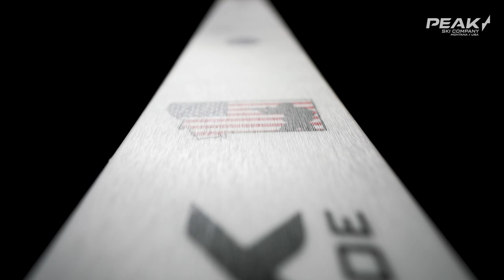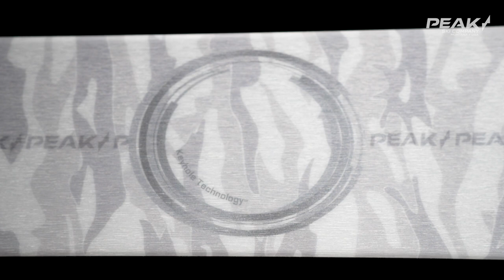Limited-Edition Big Sky Bravery Peak Skis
Now is your chance to own a limited-edition Peak ski developed in partnership with Big Sky Bravery, a venerated non-profit which serves active-duty warfighters from the most elite divisions and units. These limited-edition Big Sky Bravery skis are based on Peak’s “quiver killer” 98 model ski from its upcoming 23/24 line and designed with a custom winter camouflage top sheet featuring the Big Sky Bravery logo, the U.S. flag and minimal Peak Ski Company marks and logos.

All proceeds will benefit Big Sky Bravery, a registered non-profit organization, and are tax deductible.